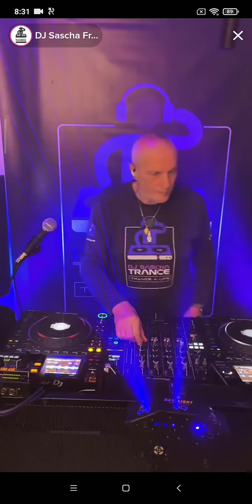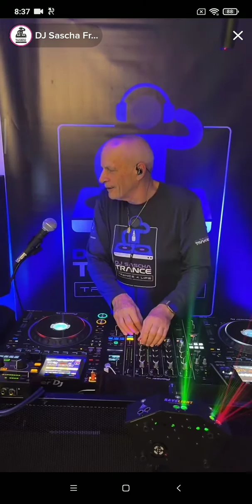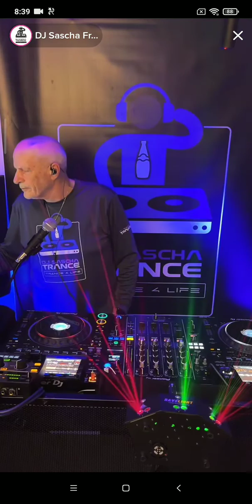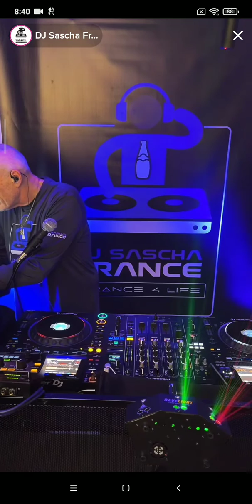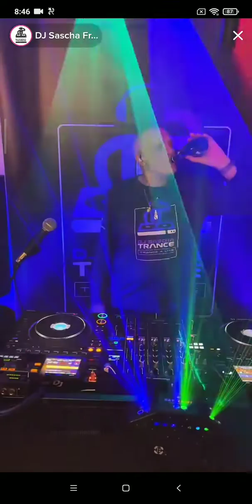#1 TЯΛЛϾΞ 4 ŁłŦΞ ÐJ SΛSϾHΛ ŦЯΛЛК - TłКTФК 08/01/2023